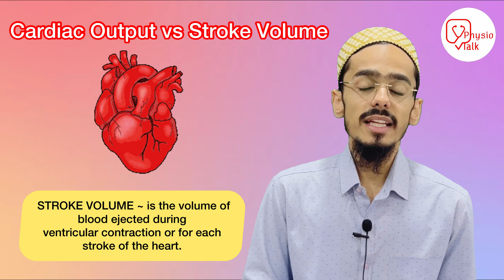Cardiac output vs stroke volume | what is Cardiac output and How it is Calculated?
What is meant by cardiac output?
Cardiac output is the product of heart rate (HR) and stroke volume (SV) and is measured in liters per minute. HR is most commonly defined as the number of times the heart beats in one minute. SV is the volume of blood ejected during ventricular contraction or for each stroke of the heart.
Cardiac Output is an excellent example to exhibit the efficiency of the human heart. It is related to the amount of blood pumped by the heart per minute. A normal cardiac output would be about five litres of blood per minute in a healthy individual.
Cardiac output is calculated by multiplying the stroke volume by the heart rate.
Chapters
00:00 - what is cardiac output
00:28 - physio talk intro
00:34 - cardiac output in hindi
01:04 - what is stroke volume
01:20 - cardiac out put calculation
01:40 - what is heart rate
01:53 - conclusion